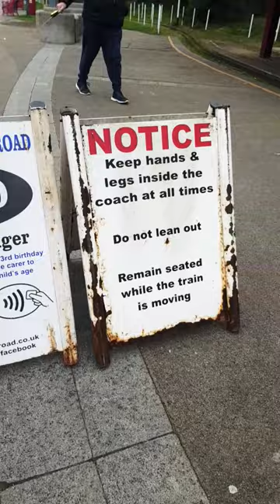South Shields Marine Park miniature steam train - Lakeshore Railroad